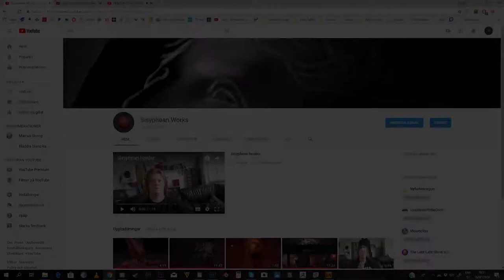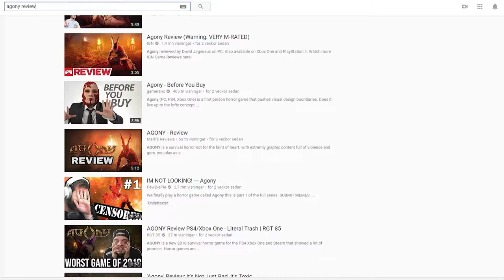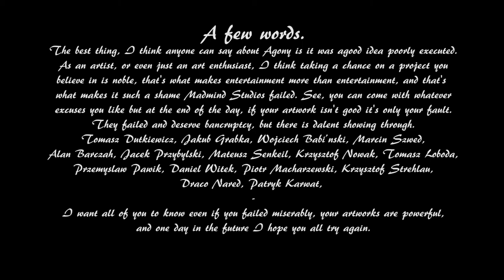Agony's Artistry [NOT a review]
You may want to raise your volume.